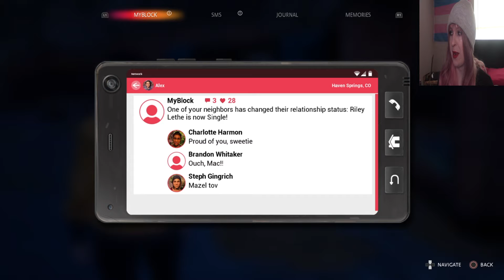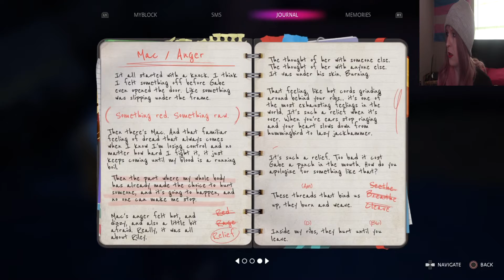Let's Play Life is Strange: True Colors (Blind) Part 6: Finding Ethan!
The sixth part of my blind "Life is Strange 2" playthrough! In this episode, Alex uses Ethan's comic to track where he is in the mine!